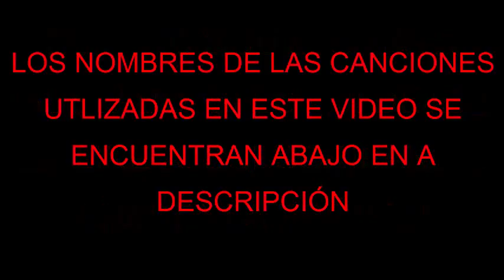Epic Black Ops 3 Gameplay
Songs Used in this video:
*1st Song: Tobu - Hope
*2nd Song: Itro & Tobu - Holiday
*3rd Song: Itro & Tobu - Cloud 9

If something about this video makes you angry tell me in a comment and I will try to repair it or fix it, I will appreciate every tip or advice that you give me, thanks for watching